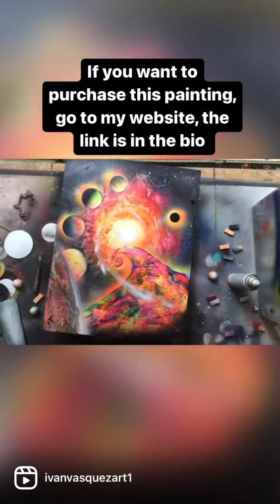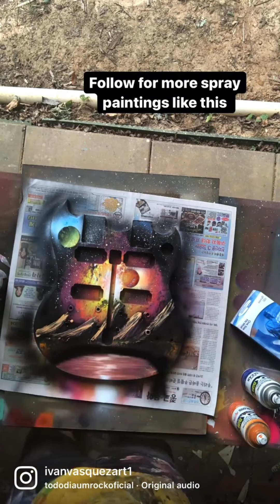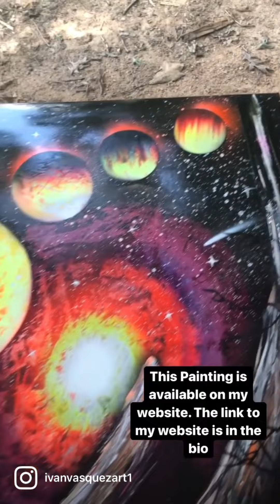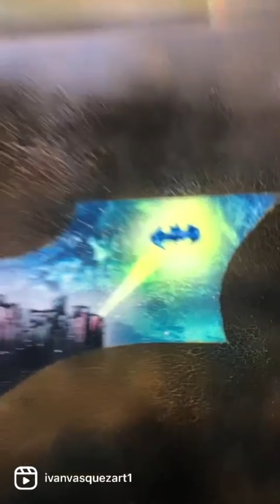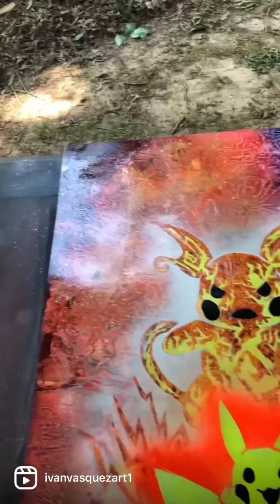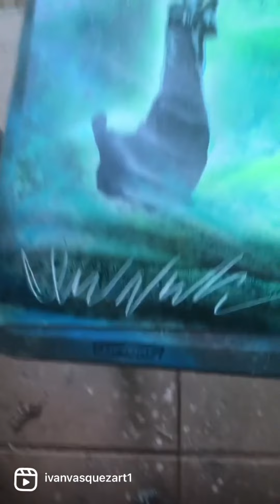Spray paint art compilation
Do you want a taste of Hogwarts in your home? Well look no further than this Harry Potter vs Lord Voldemort Spray Paint Art. This artwork was used with neon colors and regular colors. I hope this video brings joy to you!

Looking for short videos about Spray Paint Art? You've come to the right place! In this compilation, we'll be covering a variety of Spray Paint Art topics, from simple ideas to more complex techniques. So whether you're a beginner or an expert, this compilation has something for you!

Paper i used:

14X22

Different sizes:

11X14

22X28

(some of these videos have poor video quality but they're good paintings)